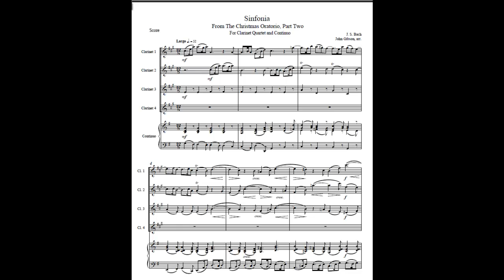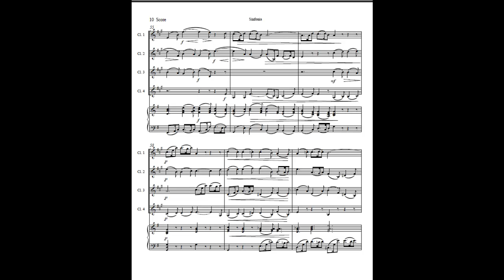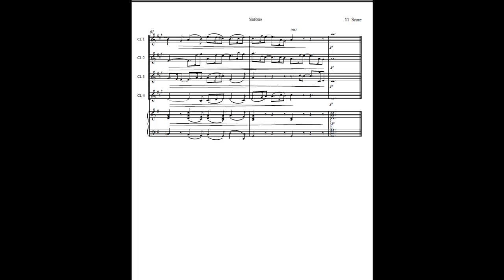Bach Sinfonia from The Christmas Oratorio for four clarinets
J. S. Bach's Sinfonia from Part II of The Christmas Oratorio in a setting for 4 clarinets and keyboard by John Gibson. The sheet music is available at Sheet Music Plus